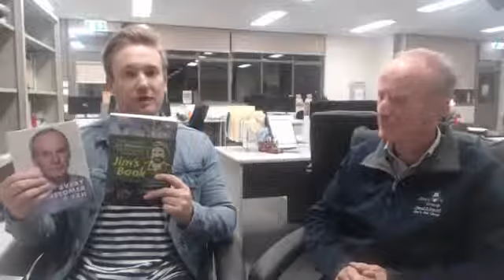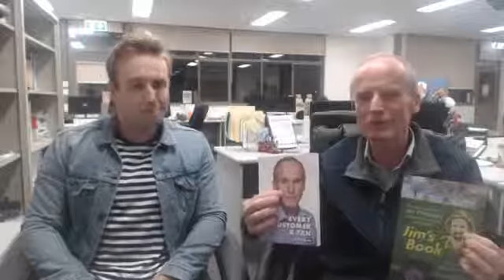FB Live Q & A with Jim Number 9 | 131 546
Jim Jims Jimsgroup Another round of FB live Q & A with the CEO and Founder of Jim's Group, Jim Penman. Lots of ground covered, we hope to see you next Thursday from 7 PM AEST.

JIM’S GROUP SOCIAL CHANNELS | FOLLOW FOR UPDATES AND INFORMATION